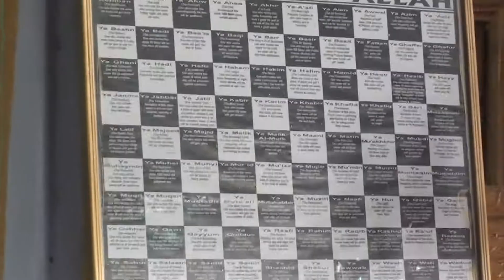Chandlier at Chhota Imambara, Lucknow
A video by Baade Saba Usmani